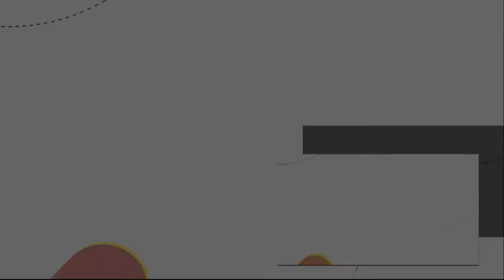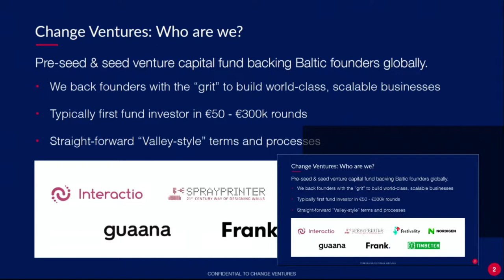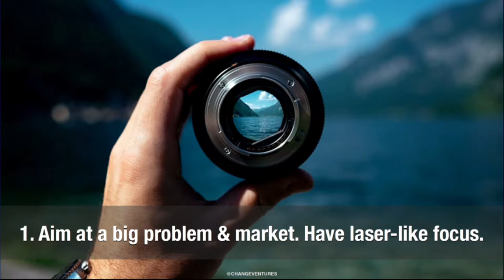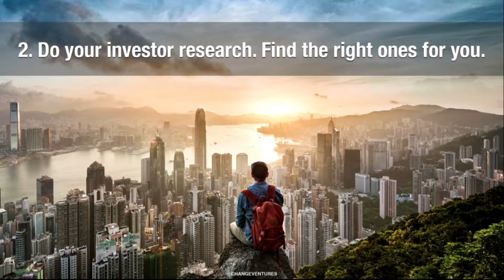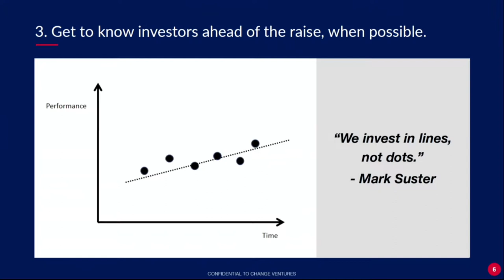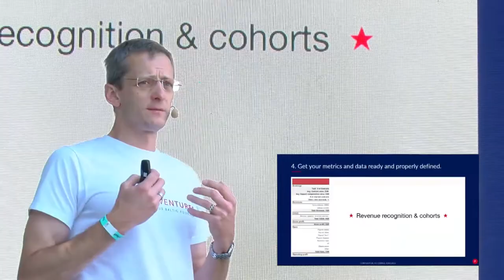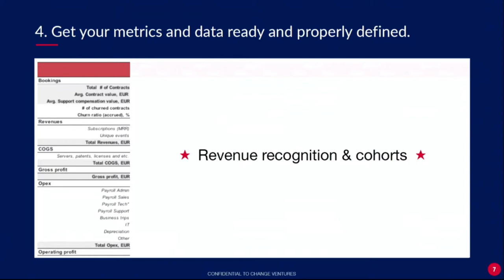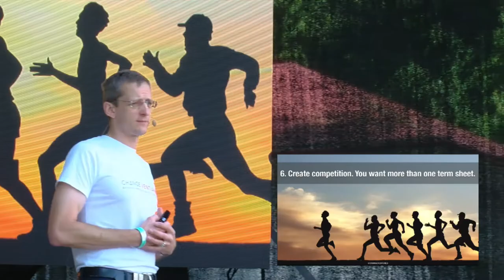Getting Your Startup Ready for VC. Andris K. Berzins, Change Ventures | Startup Fair. Growth 2018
Startup Fair. Growth 2018
Getting Your Startup Ready for VC. Speaker Andris K.Berzins, Managing Partner at Change Ventures.